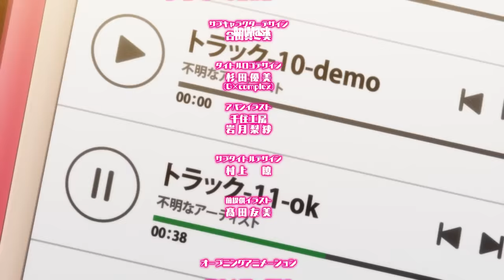သီချင်းအသစ်စပ်လိုက်တဲ့ EIKO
Eiko လည်း Summer Sonia အဆိုပွဲကိုရွေးလိုက်ပြီး အဲ့ပွဲမှာဝင်ဆိုခွင့်ရဖို့အတွက် Like 1 သိန်းလိုနေခဲ့တယ်။ အဲ့တာကြောင့် Koumei လည်းနည်းလမ်းရှာနေကာ Eiko လည်းကြားထဲမှာသီချင်းအသစ်စပ်လိုက်ပုံတွေကိုရှုစားရမှာပဲဖြစ်ပါတယ်။